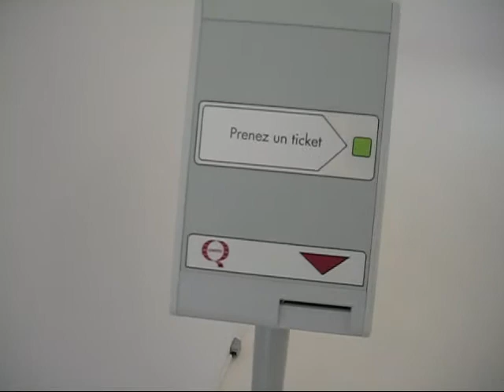Chloe Julien and Vlad&Alina at Sara Guedj, Paris (May 2008)